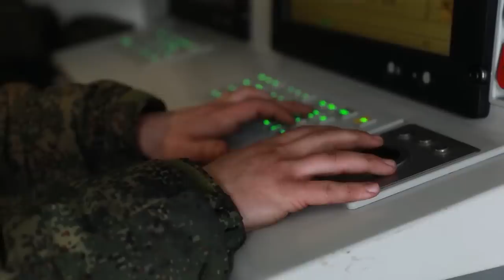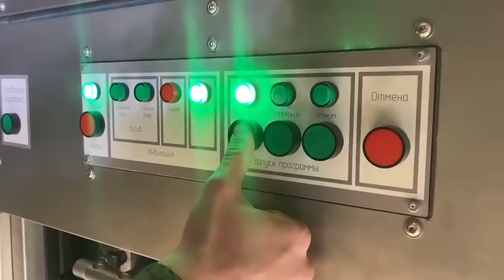DEG DEG: Ninkii Shandada Nukliyeerka u qaadi jiray Putin oo la dhaawacay & Gantaalada Shiinaha oo...